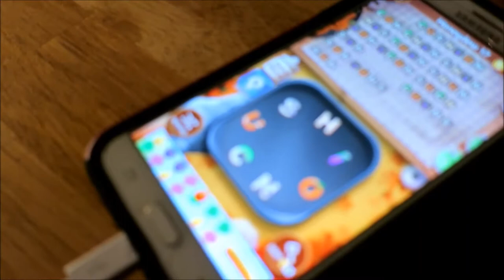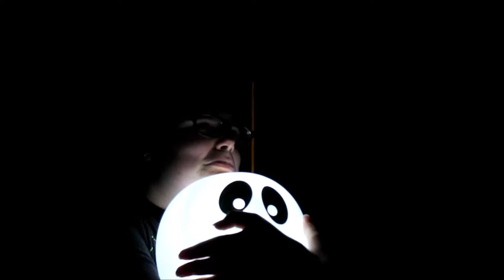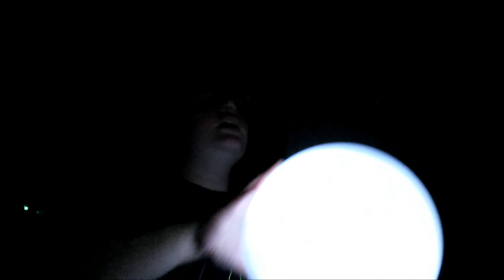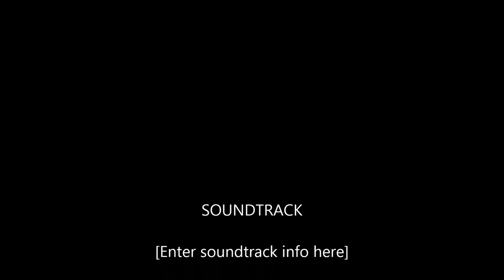ARRFF!! Game// Fall Vlog 2017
This Friday, I decided to make a Vlog with Gabby. In the Vlog, we made up a game called "ARRFF!!" I show you guys some pictures I took on our walk. The end of the vlog gets more interesting.